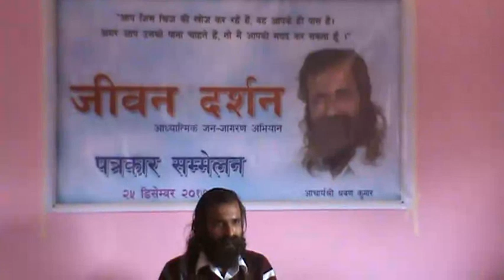jivan darsan program